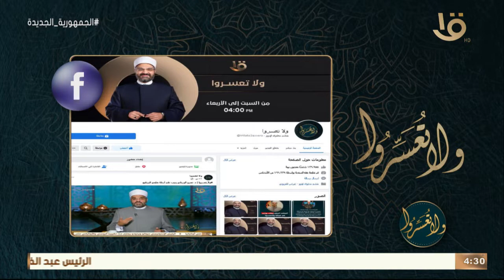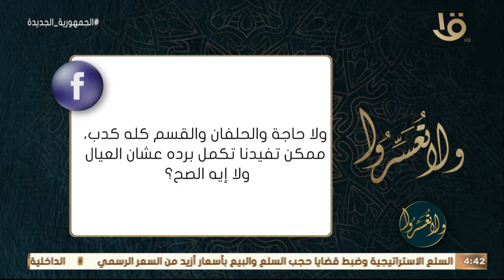ولا تعسروا | جليس "الفضفضة" مع د. عمرو الورداني.. الحلقة الكاملة 6-9-2022